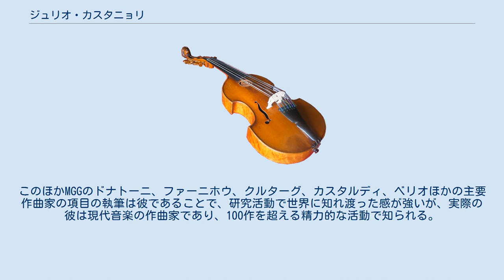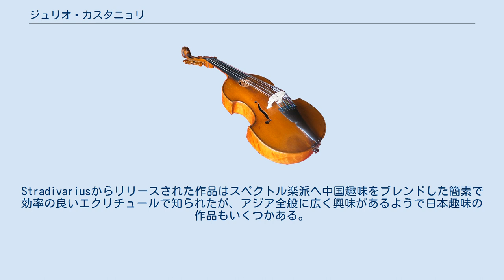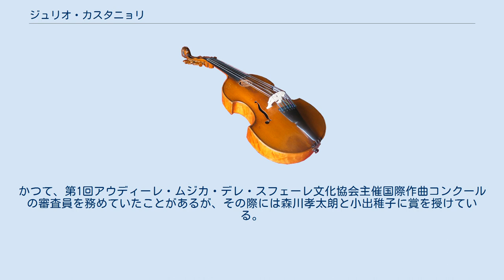ジュリオ・カスタニョリ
ジュリオ・カスタニョリ(Giulio Castagnoli)はイタリアの現代音楽の作曲家、音楽学者。
1958年生まれ。
 ジルベルト・ボスコ、カルロ・ピネッリほかにトリノで師事。
その後留学先でブライアン・ファーニホウに師事し、その結果は「ブライアン・ファーニホウの三つのピアノ曲」と題された論文に詳しい。
短期間フランコ・ドナトーニにも師事している。
彼は作曲活動のみならず、20世紀の音楽研究でも名をあげており、ジャチント・シェルシとジョン・ケージの研究はよく知られている。
このほかMGGのドナトーニ、ファーニホウ、クルターグ、カスタルディ、ベリオほかの主要作曲家の項目の執筆は彼であることで、研究活動で世界に知れ渡った感が強いが、実際の彼は現代音楽の作曲家であり、100作を超える精力的な活動で知られる。
Stradivariusからリリースされた作品はスペクトル楽派へ中国趣味をブレンドした簡素で効率の良いエクリチュールで知られたが、アジア全般に広く興味があるようで日本趣味の作品もいくつかある。
このほか「或るラーガ」など異国趣味は相変わらずで、片っ端から第三国の印象を自らの作風へ接ぎ木してゆく感性は、思いのほか19世紀的といえる。
2003年に発表された「ピアノ協奏曲」では思い切った調性への転向が行われたが、オーケストレーションは集中力があり聴覚上は単純でも譜面の外観はかなり込み入っており、アンドレア・ポルテラの活動に先駆けた試みである。
「古い歌」では、日本の伝統邦楽へユダヤ趣味をブレンドするなど、応用力が高い。
 彼は東京でチェンバロ・ソロの作品を、大阪で三味線とヴァイオリン・ソロの作品を発表し、日本では若干名の音楽家に知られた存在である。
ただし、彼の本領といえる管弦楽作品やオペラ作品は日本で日の目を見ておらず、今後の需要に期待が持たれる音楽家である。
かつて、第1回アウディーレ・ムジカ・デレ・スフェーレ文化協会主催国際作曲コンクールの審査員を務めていたことがあるが、その際には森川孝太朗と小出稚子に賞を授けている。
 著書 記事